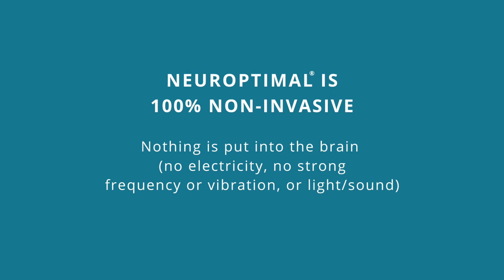Neurofeedback Q&A - How many sessions should I do when training with the NeurOptimal® System?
Natalie Baker, advanced NeurOptimal® Trainer and founder of Neurofeedback Training Co., the largest rental provider of NeurOptimal neurofeedback at home systems, explains how this advanced brain training technology works and how many sessions you may need.

One of our most frequently asked questions is how many neurofeedback
sessions should I do or should my child do. There's really
two ways to look at the number of sessions using the NeurOptimal system
because it's designed to help optimize brain functioning it's not about symptom
relief so anybody can benefit from doing NeurOptimal sessions because it's
giving each brain feedback moment by moment about the habitual brainwave
patterns that the brain is creating. Now those brainwave patterns are meant to be
an alignment with current needs so when we have work in front of us the
brain is supposed to register that I need to use my focusing brainwaves but
one of the things we appreciate is that the brain becomes habituated and uses
brainwave patterns at times that are not appropriate for the "here and now." So for
example, it might be using our "scanning" brainwaves when we really need
to be using our focusing brainwaves. So the NeurOptimal system is designed to give each
brain feedback about what it's doing moment by moment and for that brain to
decide whether that is beneficial for the here and now or not. You can train
for a number of sessions 20 sessions 40 sessions but really the bigger question
is what are my goals because in the same way that you can decide that you want to
go to the gym because you want to have muscle definition and so you may decide
I'm going to go to the gym three times a week for four months and I'm going to
get my muscle definition but then there's another reason why you might go
to the gym which as well I recognize that it is beneficial to my long-term
health and so doing training for my body is something I want to integrate into my
lifestyle and you can think about NeurOptimal in the same
way that doing brain training throughout your lifetime is a way to keep your
brain functioning at its best because it's being trained to come into the
present moment, utilize the present moment information, before it makes a
decision. So going back to the work in front of me helping that brain know that
"oh there's work in front of me" I need to use my focusing brainwaves not my
scanning brainwaves or take the stress response right where the stress response is
supposed to be used when there is immediate danger, then we're
supposed to use that fight-flight-freeze energy so when the brain is recognizing
"oh wow the present moment is safe" that's when we come out of the stress response
and we go into a state of relaxation and calm. The NeurOptimal system is
beneficial both for the short term but also for the long term in terms of
overall health and well-being of the brain.

Chapters:
00:00 – How Many Neurofeedback Sessions Do You Need?
00:16 – NeurOptimal: It’s Not About Symptoms
00:42 – Why Brainwave Feedback Matters
01:36 – 20 vs. 40 Sessions: What’s the Right Number?
02:18 – Brain Training Like Gym Training
03:06 – Long-Term Brain Health with NeurOptimal